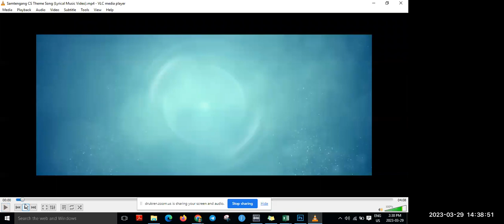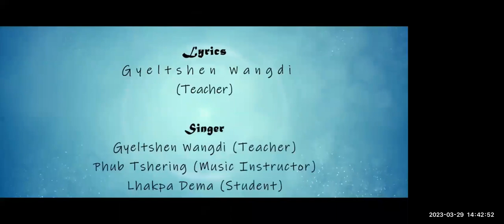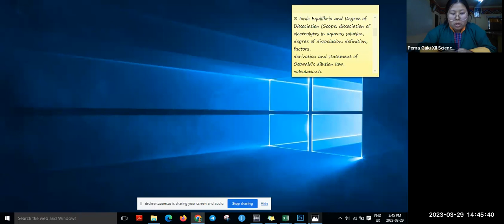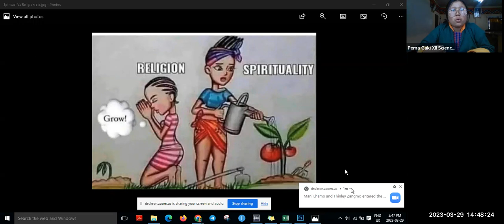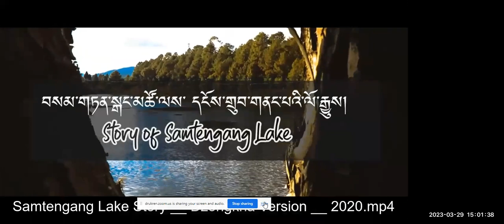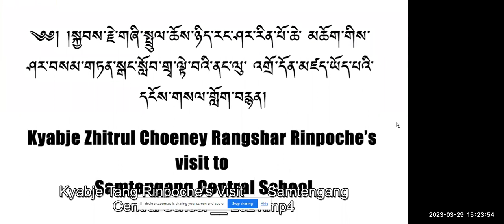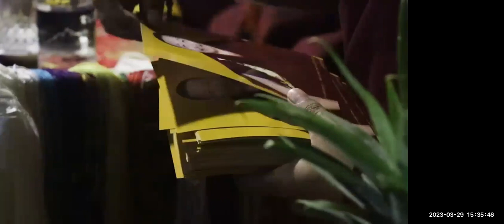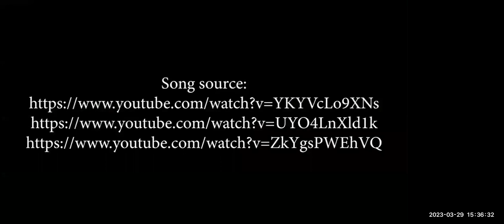Spiritual Exchange Program with Phuntshothang MSS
A spiritual exchange program can refer to a program where individuals or groups from different spiritual traditions and backgrounds come together to learn from each other and share their spiritual experiences.
Such a program could involve a variety of activities, such as meditation sessions, spiritual discussions, prayer circles, cultural exchanges, and volunteer work. The goal of the program would be to foster mutual respect, understanding, and appreciation for the diversity of spiritual traditions and practices around the world.
A spiritual exchange program can be a powerful way to build bridges between people from different backgrounds and promote greater understanding and cooperation among communities. It can also be a way for individuals to deepen their own spiritual practices and broaden their perspectives on spirituality and religion